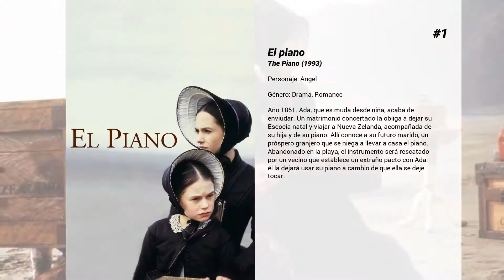Las mejores películas de Rose McIver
Bienvenido a... ¡Las mejores películas de Rose McIver! En nuestro canal encontrarás centerares de TOPS y rankings de las mejores películas de todos los géneros, actores y nacionalidades.

11. Hércules en el mundo subterráneo
Una bella joven implora la ayuda de Hércules para que evite los males que un extraño hoyo en la tierra ocasiona a su pueblo.

10. Hércules y el Laberinto del Minotauro
Deyanira empieza a preocuparse por Hércules, este se siente aburrido y con falta de aventuras. Cuando Iolus reaparece después de un viaje a oriente medio donde ha aprendido unas nuevas técnicas de lucha y ambos recuerdan juntos sus viajes. Un hombre llega en busca del héroe para buscar a su hermano que se perdió en una cueva misteriosa. Hércules se niega a ir pero Deyanera le hará cambiar de parecer. Hércules e Iolus parten dispuestos hacia una nueva aventura de misterio en los confines de Grecia sin saber al peligro que se enfrentan.

9. Contra Corriente 2
Mezclar familias no siempre es fácil y eso es precisamente lo que descubre Johnny Kapahala al viajar a Hawai a la boda de su abuelo. Para Johnny lo mejor del viaje será todo el tiempo que espera pasar con su abuelo practicando surf. Pero cuando llega y conoce a su nuevo "tío Chris", un complicado niño de 12 años, se da cuenta de que las vacaciones no serán como él espera. (FILMAFFINITY)

8. La receta del millón de dólares
Eddie Ogden es el orgullo y la alegría de su padre, así como el único activo del equipo Groundhogs como talento de béisbol. Entonces Eddie descubre un gusto y talento para la cocina. Aunque sus hermanos Andy y Alex, y Pa, así como sus compañeros de clase, disfrutan de sus platos, solo se burlan de la cocina, por lo que organiza un registro 'accidental' para él y dos amigos en Economía Doméstica. Solo Eddie, secretamente otra vez, y la musaraña nerd, Bridget Simons, entran en una competencia nacional de cocina para niños en edad escolar. Ma se entera y, para su sorpresa, demuestra su apoyo, al igual que la maestra, que una vez ganó la competencia.

7. Hercules y las amazonas
Hércules se encuentra acosado por el más peligroso e implacable de sus enemigos: su madrastra Hera, reina de los dioses, que utiliza varios disfraces sobrenaturales para destruirle, cuando acude en ayuda de un pueblo asediado por montruos misteriosos e invisibles. Capturado, torturado y amenazado de muerte, Hércules cae bajo el hechizo de su agresiva reina, Hipólita. Parece que Hércules se encuentra atrapado en un callejón sin salida, que podría destruirle sin remisión.

6. Pétalos al viento
Una década después de lo sucedido en "Flores en el ático", Cathy, Christopher y Carrie han escapado del desván de sus abuelos en Foxworth Hall. En su intento de superar su sórdido pasado, descubren ciertos secretos que no se pueden dejar atrás. Cuando Cathy se encuentra a sí misma en una relación abusiva con un compañero de baile, Julian, Christopher y Cathy se ven obligados a enfrentarse a los sentimientos prohibidos que desarrollaron unos por los otros durante su cautiverio. Sin embargo, cuando la tragedia golpea a los Dollangangers una vez más, Cathy vuelve a Foxworth Hall para enfrentarse a su abuela y vengarse de su madre con un plan para seducir a su marido Bart.

5. Un príncipe de Navidad: Bebé real
Es Navidad en Aldovia, y el bebé real está a punto de llegar. Mientras tanto, sus majestades Amber y Richard reciben a los monarcas de un reino lejano para renovar una tregua sagrada. La desaparición del documento del acuerdo pone en peligro la paz entre ambos y activa una antigua maldición.

4. Un príncipe de Navidad: La boda real
Un año después de ayudarle a Richard a afianzar la corona, Amber regresa a Aldovia para organizar su boda. Sin embargo, sus gustos chocan con el protocolo real.

3. Un príncipe de Navidad
Amber es una joven y prometedora periodista que trabaja como editora arreglando los fallos en los artículos de sus compañeros. Un día, le ofrecen la oportunidad de cubrir un importante evento real en Europa, y no dudará en aceptar el trabajo. Corren los rumores de que al príncipe Richard, al que le tocaría convertirse en rey, no quiere tal título. Para conseguir más información, Amber se infiltrará en palacio haciéndose pasar por la tutora personal de la princesa Emily, la hermana del príncipe, ¿conseguirá de este modo la información que necesita?

2. The Lovely Bones
La historia gira en torno a Susie Salmon, que fue asesinada cuando tenía tan sólo 14 años en diciembre de 1973 cuando volvía del colegio a su casa. Tras su...